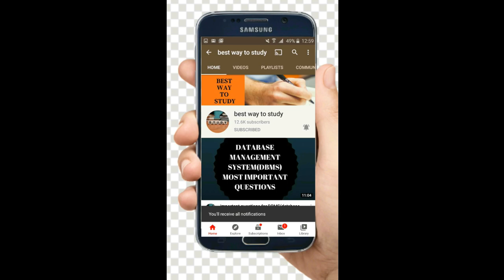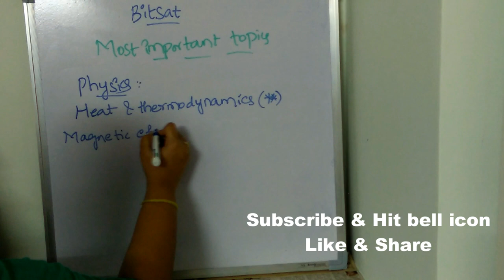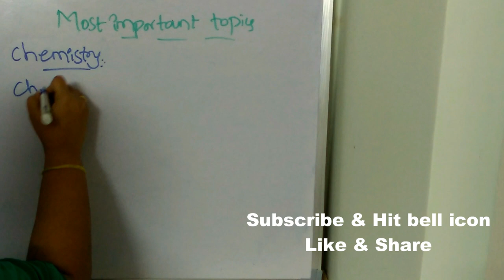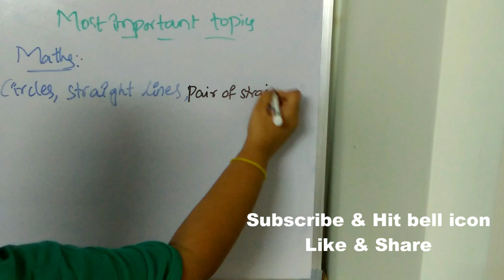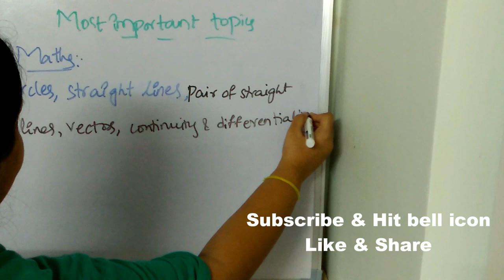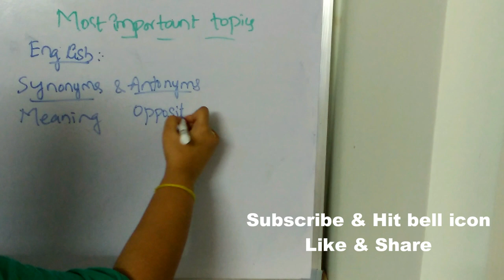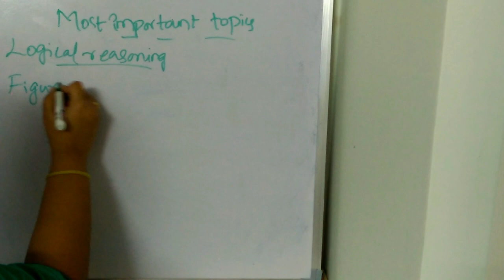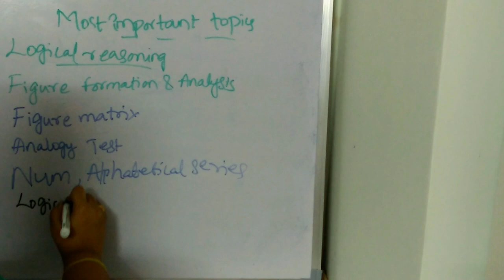BITSAT MOST IMPORTANT TOPICS SUBJECT WISE || SCORE 350+ MARKS IN BITSAT || BITSAT DO OR DIE TOPICS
BITSAT 2020 Important Topics | BITSAT High Weightage Topics | Preparation Tips | BITS Pilani